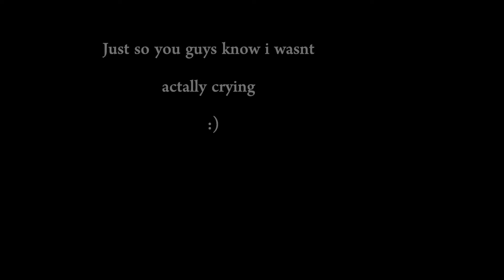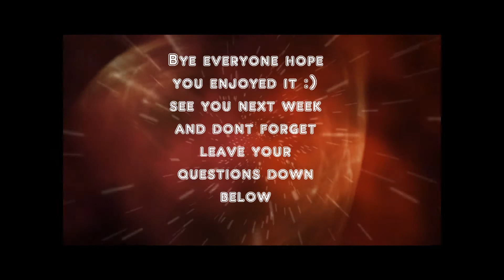depression requested video